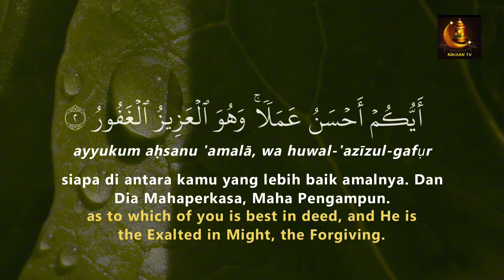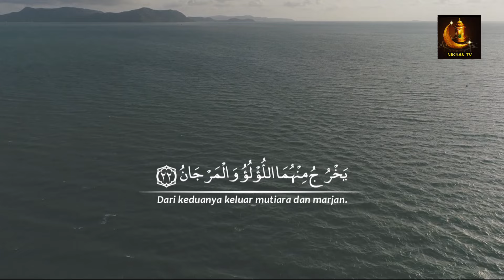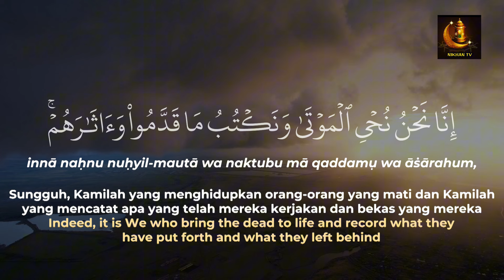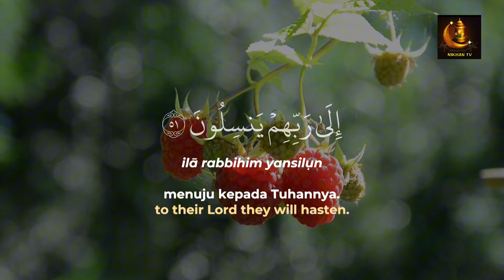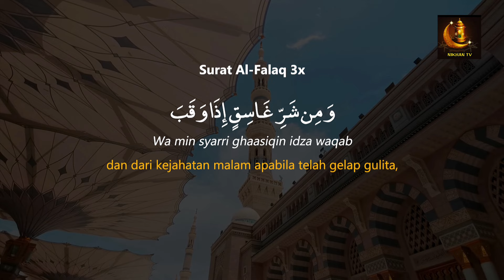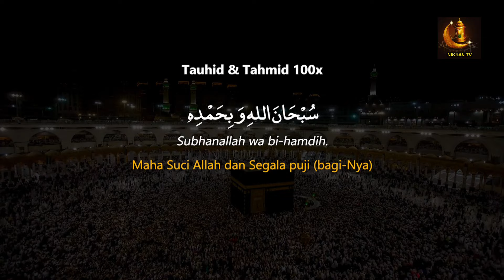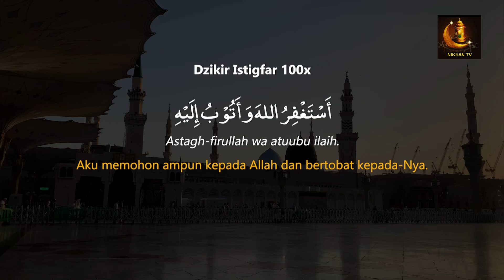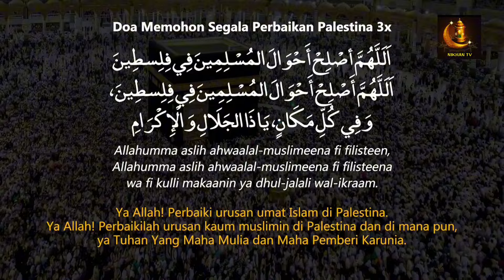Sempatkan Baca 1x Sebelum Tidur | Doa Pembuka Rezeki Dari Segala Penjuru, Doa Pelunas Hutang